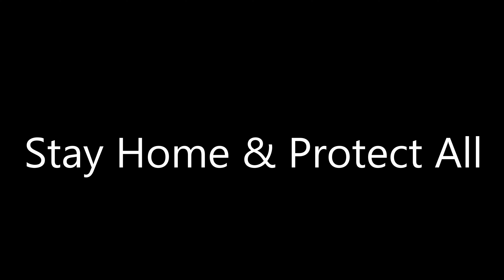Stay At Home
2021 is Hard Time for Malaysia or most of Country due to Covid'19, so to Save Life, please Stay At Home as necessary